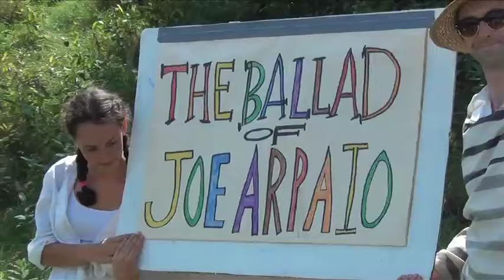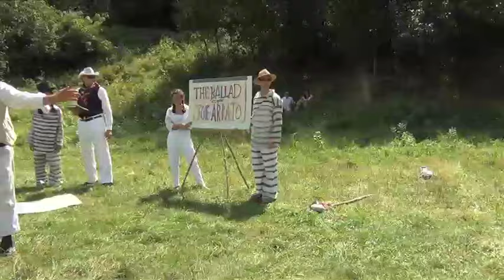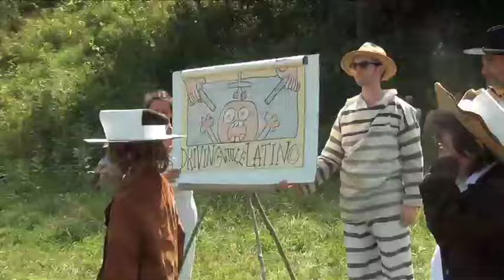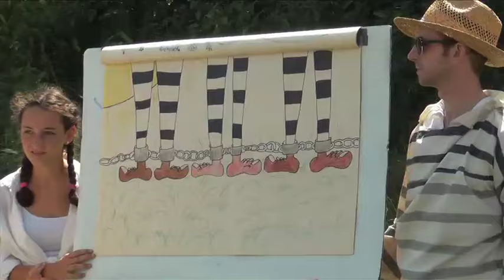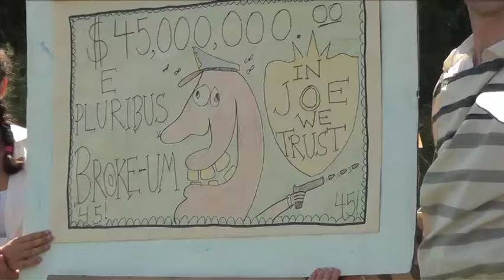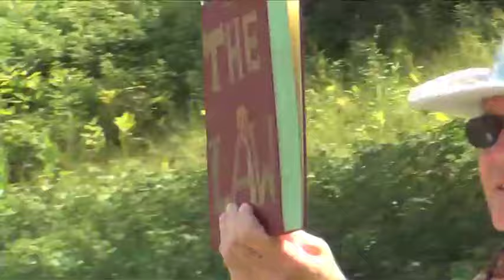The Ballad of Joe Arpaio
A sideshow at Bread and Puppet 2015 depicts the Arizona sheriff with all true facts.  Sheriff played by Maurice Romanyshyn. The company includes: Susie Perkins, Meredith Holch, Michael Romanyshyn, Maurice and Auley Romanyshyn, Ruby Poltorak, Paul Zaloom, Adam Schutzman, Alex Vernon, Helen Sher, Howie Cantor, Tom Cunningham, and the Posse & Prisoners Band.   Adam Schutzman writes: Apologies to friends and family west of the Mississippi for our somewhat cheesy western accents! Since this past August, Sheriff Arpaio "and four of his current and former underlings face allegations of civil contempt and the possibility of referrals to the U.S. Attorney's Office for criminal contempt charges" he is also rumored to be a possible running mate for Donald Trump...